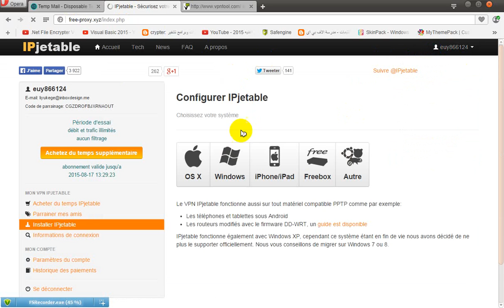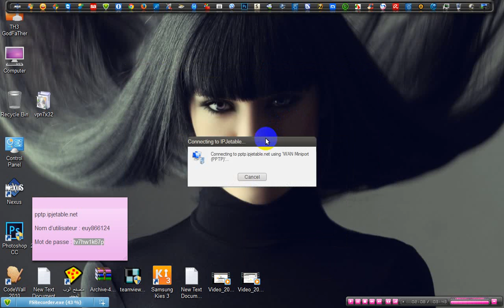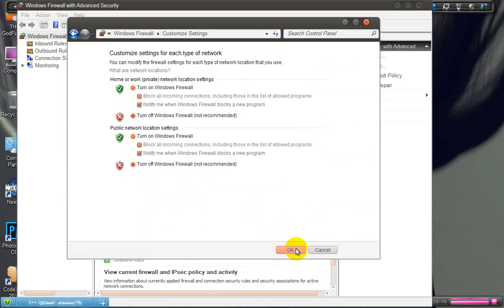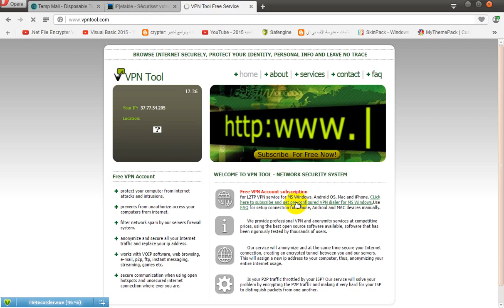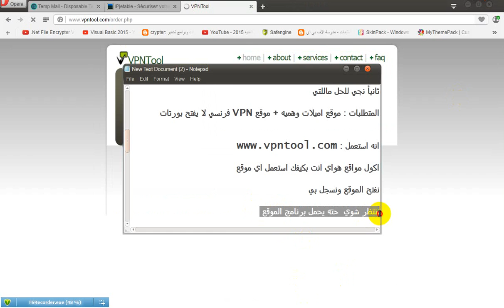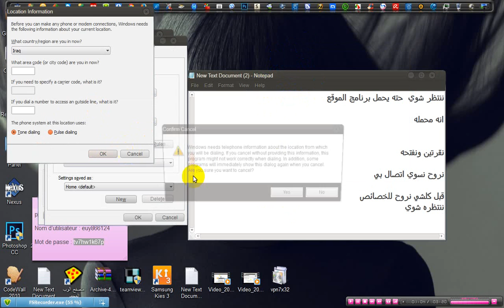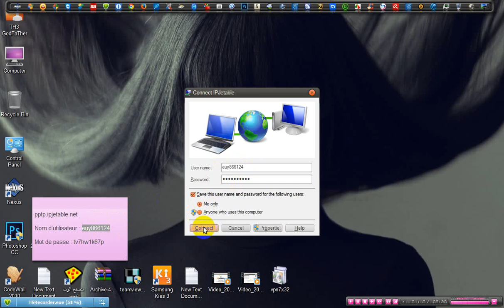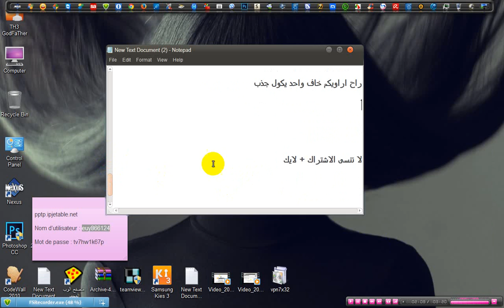حل مشكلة عدم اتصال VPN وضهور الخطا 619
شرح حل مشكلة عدم اتصال VPN حلتى وان كان الحساب مفعل

تظهر بعض الاخطاء مثل : Error 619 or 800

او اي خطأ